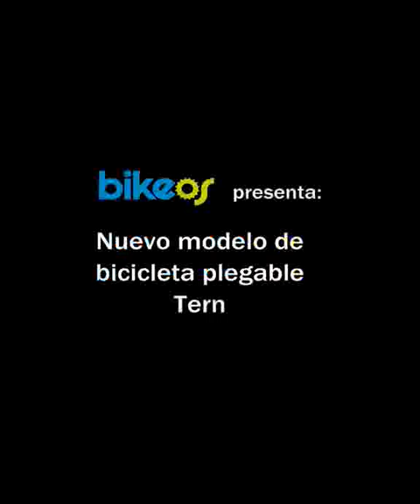Bikeos: Modelo bicicleta Tern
Desde de bikeos os traemos un nuevo vídeo, donde os mostramos el nuevo modelo de bicicleta Tern. Para que veáis como es y así no se os escape ningún funcionamiento de la bici plegable Tern.